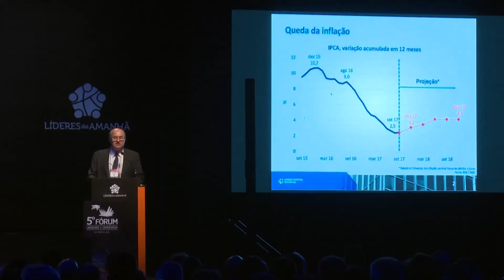Ações do Governo do Estado são divulgadas no III Fórum de Cidadania Financeira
O secretário de Estado de Economia e Planejamento, Regis Mattos Teixeira, defendeu nesta terça-feira (7), durante o III Fórum de Cidadania Financeira, em Vitória, a necessidade de melhoria do nível educacional da população brasileira, como forma de se garantir o desenvolvimento do país. Ele destacou o fato de a população de 15 a 64 anos de o Brasil ter, atualmente, o mesmo tempo médio de estudos que a população dos Estados Unidos, na mesma faixa etária, tinha nos anos 1930